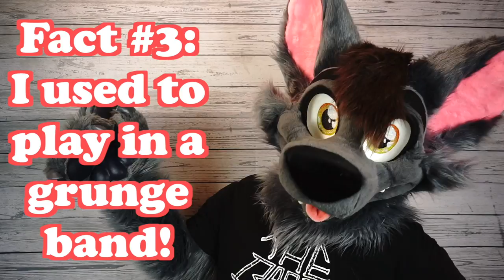5 Random Facts About Me!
Following this week's theme of getting to know each other better, have some random facts about me for Fursuit Friday! Also, go ahead and share some random stuff about yourselves in the comments!